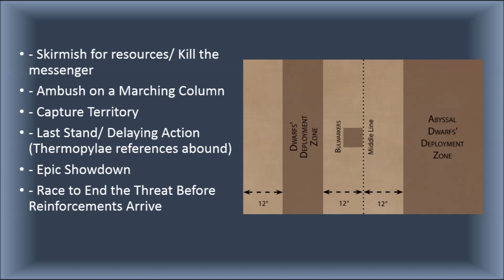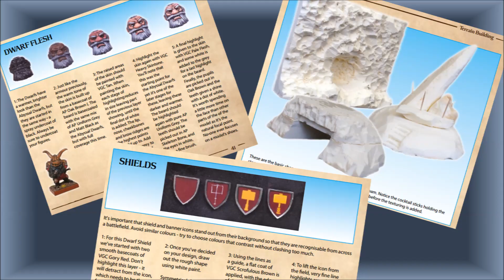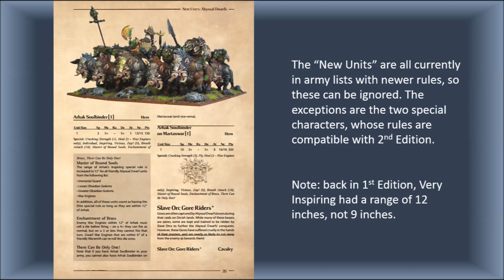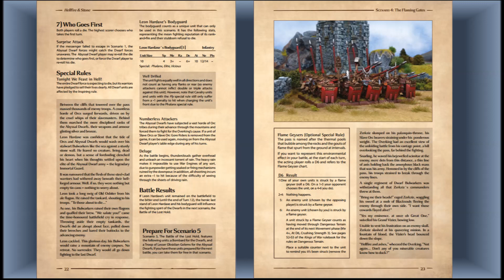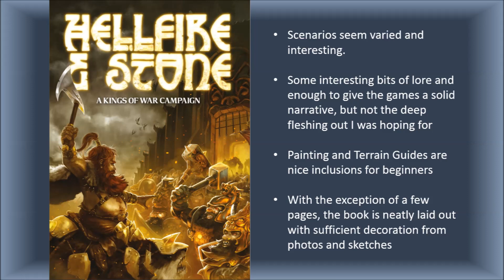Hellfire & Stone: Kings of War Campaign Review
I couldn't find a Hellfire & Stone review on youtube, or anywhere else for that matter. So here is a review, a mere 2 years and 4 months after its release.

Hellfire & Stone is available at Mantic Digital.

Specific track is Yet Another Wanderer.

The snippet of music from the very start of the video is taken from Battle Hymn by Manowar.